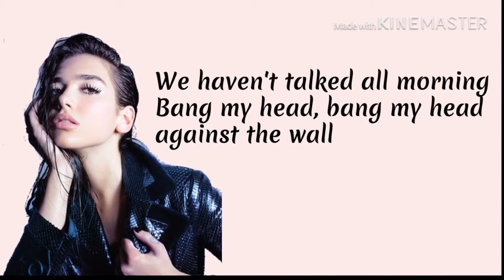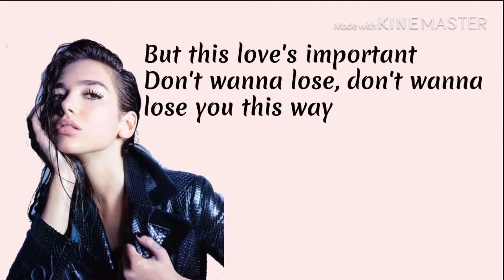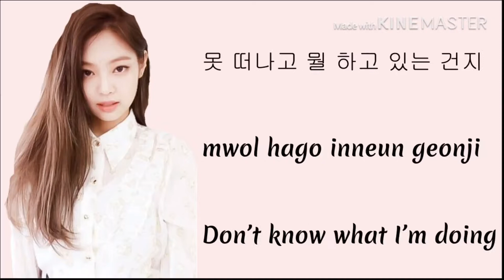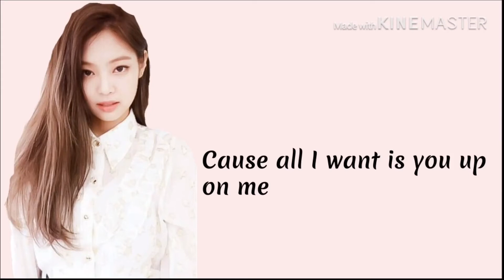Dua Lipa & BLACKPINK -Kiss and Makeup💄 HAN/ROM/ENG LYRICS🎵🎶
I don’t own any rights to the music and pictures.

I hope you all enjoyed it!! This is my first video and sorry if the lyrics are wrong just tell me in the description and I will just fix it.

Also comment what other song I should do the lyrics too. Please give me lots of love ❤️

Bye loves💋